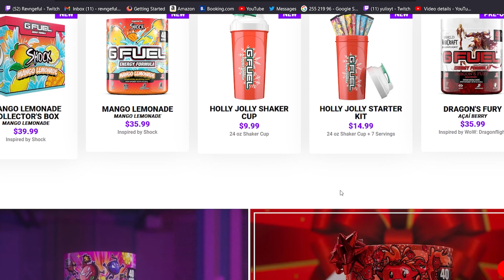HOW THE #1 REVENANT MAKES PRED RANKED LOOK EASY!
Twitch.tv/Revngeful